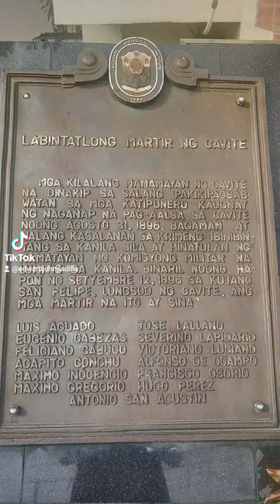Trece Martirez Monument!!!